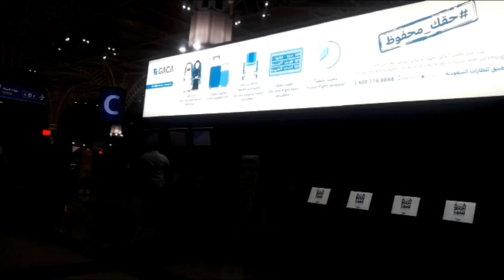Madina airport| prince Mohammad bin Abdul aziz International airport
Thank u very much for watching.

Enjoy our awesome collection

# beautifulmadina

Also find our keywords about Madinah airport google-site-verification: google3091853b2adcef2c.html